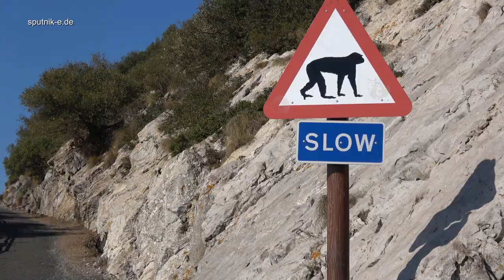Affenfelsen, Apes Rock, Barbary macaques in Gibraltar, Cable Car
Official audio for Apeman by The Kinks, released on Sanctuary Records.
Kategorie
Musik
Musik in diesem Video
Mehr erfahren
Mit YouTube Premium werbefrei anhören
Titel
Apeman (Stereo) [2014 Remastered Version]
Künstler
The Kinks
Album
The Anthology 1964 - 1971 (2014 Remastered Version)
Songwriter
Ray Davies
WMG (im Auftrag von BMG Rights Management LLC); Sony ATV Publishing, UBEM, Warner Chappell, CMRRA, ASCAP, SOLAR Music Rights Management, ABKCO Music, Inc. und 3 musikalische Verwertungsgesellschaften